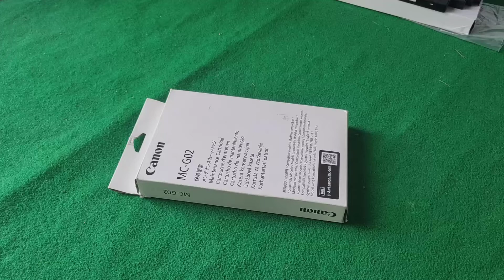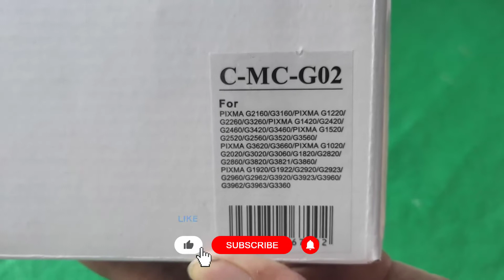Unboxing Bongkar Isi Cartridge Maintenance Pembuangan Canon G2020 G1020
Unboxing Bongkar Isi Cartridge Maintenance Pembuangan Canon G2020 G1020 G3020